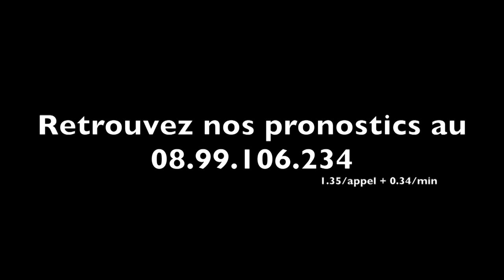ANASTASIA FELLA remporte le Prix Reine du Corta 2013 - A2TURF.COM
ANASTASIA FELLA remporte avec brio le Prix Reine du Corta 2013.
Elle devance très nettement AXELLE DARK et AVILA.